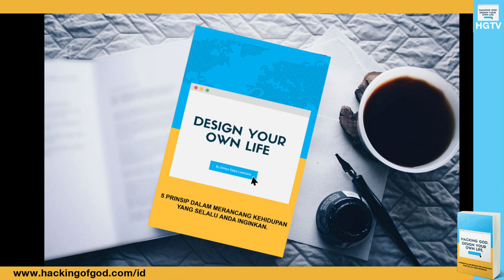Serial d'blu and d'yellow: Episode 3. Part 3 - Pikiran Bawah Sadar.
Masih berlanjut membahas tentang pikiran bawah sadar aja nih si d'blu and d'yellow... yuk lanjut part 3...